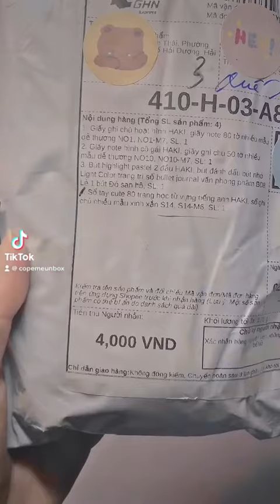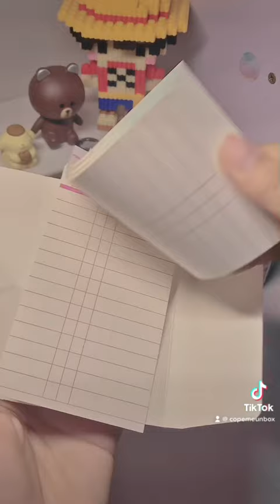[Unboxing] Săn sale 2/2 trên shopee có gì??